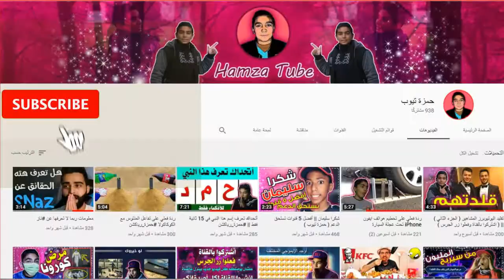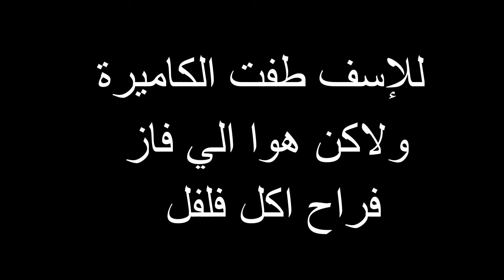تحدي اللهجات | اللهجة الفلسطينية مع [♥حمزة تيوب♥]